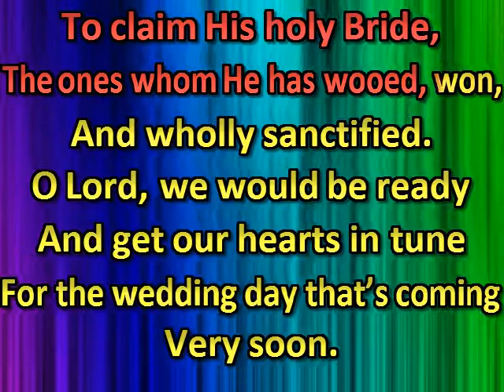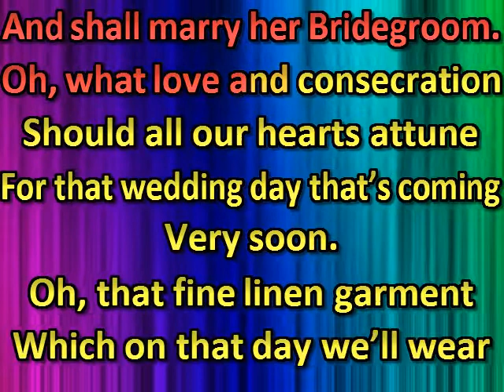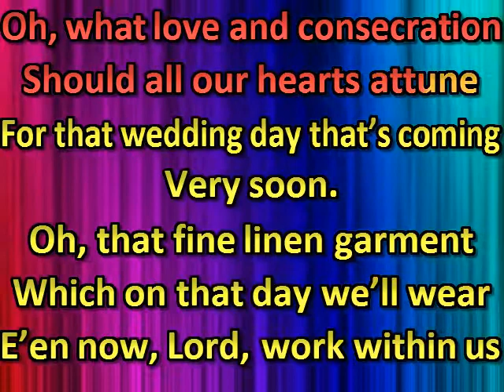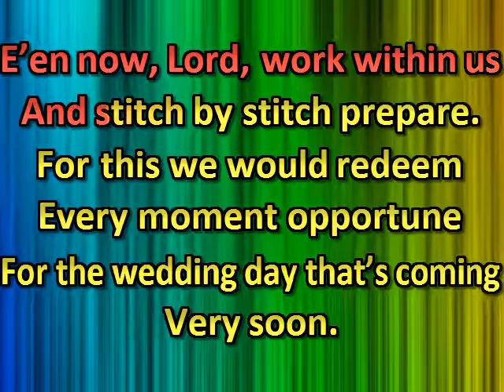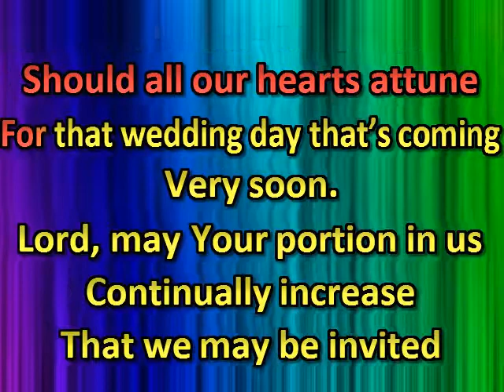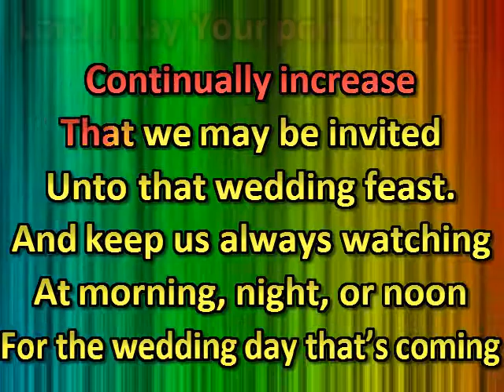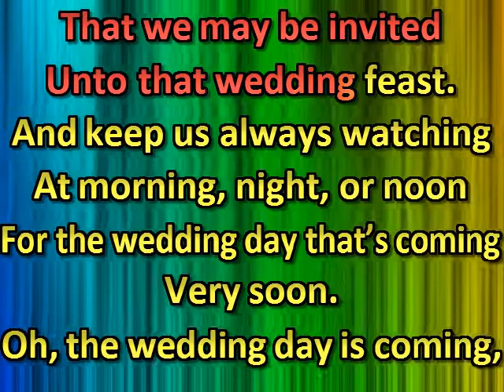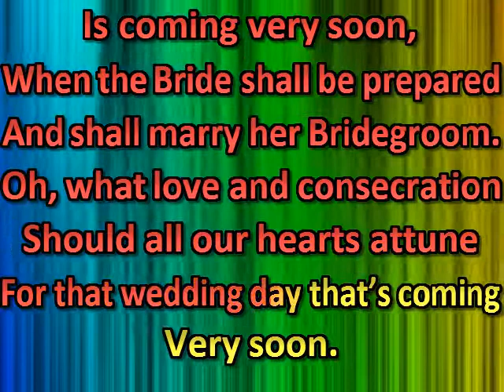Our Bridegroom soon is coming